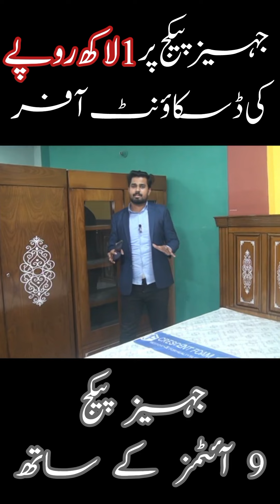Jahaiz Package | 9 items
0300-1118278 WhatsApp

Visit us as this Location : BAHOO furniture
Khatam-e-Nabuwat station of Orange line train main Multan road, Lahore
Google map:

furniture design
furniture wholesale market
furniture work
furniture polish at home
furniture saaf karne ka tarika
furniture polish karne ka tarika
furniture polish
furniture design 2023
furniture market
furniture market in karachi pakistan
furniture business
furniture ka design
furniture shop
furniture set
how to polish wood furniture at home
space saving furniture
senthur furniture erode
nifya furniture chennai
kitchen furniture design
plywood furniture
minecraft furniture mod
ikea furniture
bedroom furniture
refinishing wood furniture
furniture
sofa
table
bed
couch
desk
futon
tv stand
wardrobe
garden furniture
sofa bed
chair
outdoor furniture
patio furniture
dining table
coffee table
sofa set
ottoman
bar stools
dressing table
study table
king size bed
dresser
bench
cabinet
console table
sideboard
bed frame
murphy bed
living room
computer desk
bunk beds
bedroom
double bed
tables
bedside table
stool
chest of drawers
dining chairs
rocking chair
rattan garden furniture
bedroom furniture
toddler bed
desk chair
couches
folding table
dining table set
desks
side table
armoire
tv unit
corner sofa
recliner chair
loft bed
daybed
bedroom sets
queen size bed
single bed
dining room sets
bookcase
office desk
computer table
chaise lounge
credenza
queen bed frame
corner desk
sectional couch
l shaped desk
furniture shop near me
office furniture
platform bed
armchair
futon bed
almirah
headboard
tv cabinet
trundle bed
accent chairs
double bed size
chesterfield sofa
eames chair
recliner
sleeper sofa
king size bed frame
couches for sale
lounge chair
entertainment center
mid century modern
round dining table
dining room
folding bed
loveseat
nightstand
king bed frame
hutch
sectional sofas
folding chairs
beds for sale
furniture
home furniture
office furniture
sofa
furniture stores near me
table
bed
couch
desk
futon
office chair
tv stand
wardrobe
garden furniture
sofa bed
chair
outdoor furniture
patio furniture
dining table
coffee table
sofa set
ottoman
bar stools
dressing table
study table
king size bed
dresser
bench
cabinet
console table
sideboard
bed frame
murphy bed
living room
computer desk
standing desk
bunk beds
bedroom
double bed
tables
bedside table
stool
chest of drawers
dining chairs
rocking chair
rattan garden furniture
bedroom furniture
toddler bed
desk chair
couches
folding table
dining table set
ergonomic chair
desks
side table
armoire
tv unit
corner sofa
recliner chair
loft bed
daybed
bedroom sets
queen size bed
single bed
dining room sets
bookcase
office desk
computer table
chaise lounge
credenza
queen bed frame
corner desk
sectional couch
l shaped desk
platform bed
ashleys furniture
armchair
futon bed
almirah
headboard
tv cabinet
trundle bed
accent chairs
double bed size
chesterfield sofa
eames chair
recliner
sleeper sofa
furniture near me
kids bed
garden furniture sale
double bed frame
table top
bunk beds for kids
home office desk
cheap furniture
filing cabinet
futon mattress
mid century modern furniture
table and chairs
table legs
adjustable beds
extendable dining table
settee
sofa set price
garden table and chairs
glass coffee table
patio furniture near me
rattan chair
platform bed frame
footstool
sofas for sale
storage ottoman
plastic chair
2 seater sofa
patio furniture sets
leather couch
display cabinet
ottoman beds
corner tv stand
outdoor table
sit stand desk
dining room table
kitchen table and chairs
outdoor dining
lawn chairs
stand up desk
queen size bed frame
home bar
storage cabinets
aeron chair
tv table
futon couch
tv console
outdoor bench
ergonomic office chair
marble dining table
outdoor sofa
cot bed
counter stools
outdoor table and chairs
kneeling chair
divan bed
bar stools with backs
daybed with trundle
chaise lounge chair
metal bed frame
l shaped couch
corner sofa bed
fitted wardrobes
leather sectional
corner cabinet
patio furniture sale
entryway table
foot stool
sofa club
marble coffee table
modular sofa
loft bed with desk
dressers for sale
furniture online
nest of tables
small table
study chair
kitchen furniture
bakers rack
patio table
wicker chair
furniture style
entryway bench
small dining table
center table
adjustable desk
kids desk
triple bunk bed
dining set
garden table
single bed frame
garden sofa
outdoor dining set
3 seater sofa
black dresser
Address
Khatm-e-Nabuwat station, Orange line train, main Multan Rd, Block A Sabzazar Housing Scheme Phase 1 & 2 Lahore